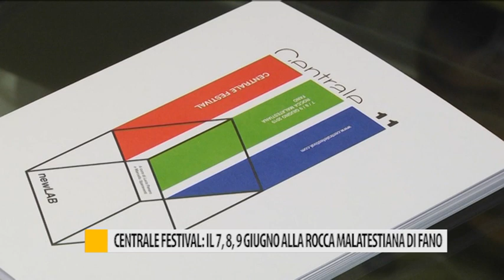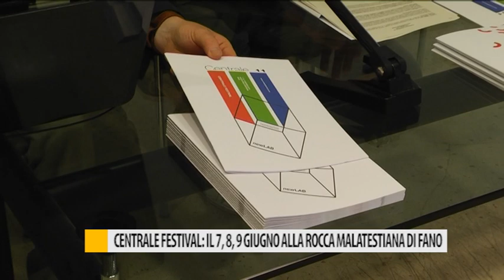Centrale Festival: il 7, 8, 9 giugno alla Rocca Malatestiana di Fano